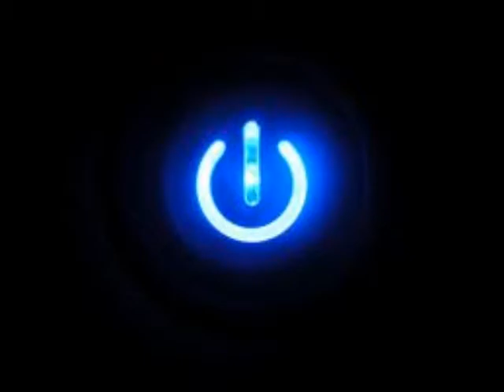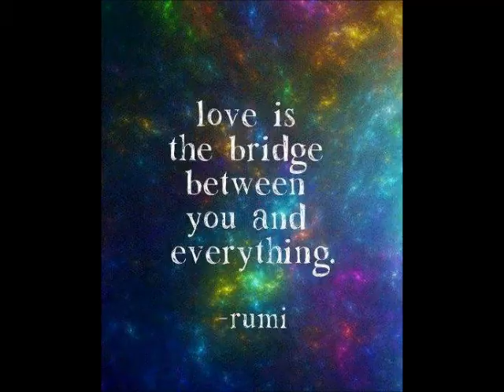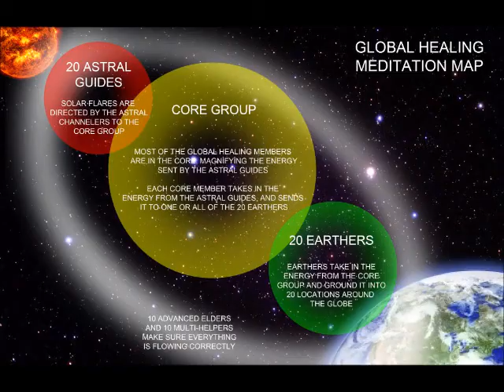THE POWER - ''SNAP''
MONDAYS ARCH ANGEL AFFIRMATION: GABRIEL:
( I HAVE UNLIMITED POWER WHEN I FLOW IN COMPLETE LOVE FOR MYSELF AND ALL OF LIFE )